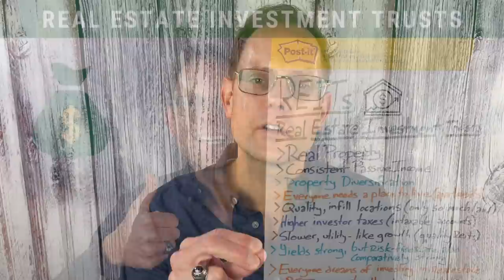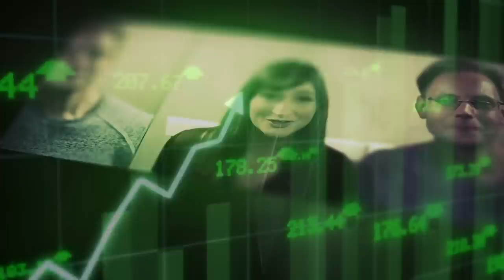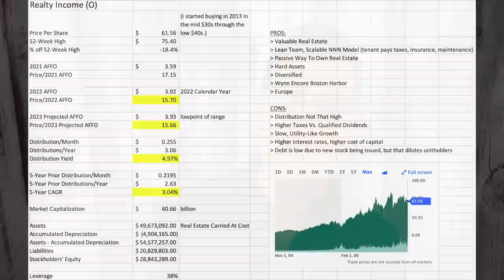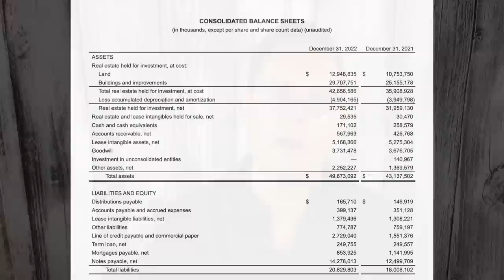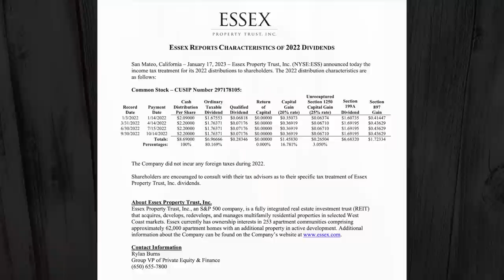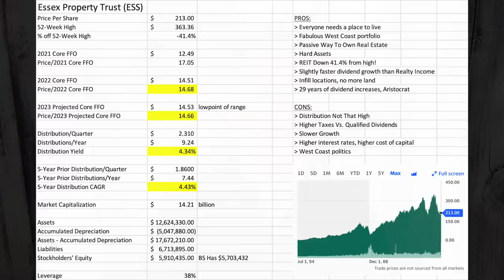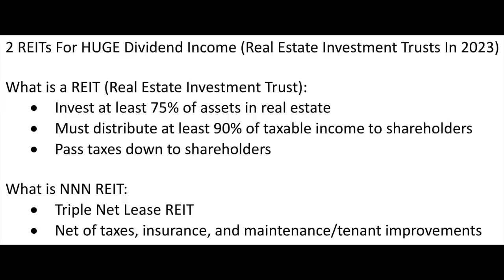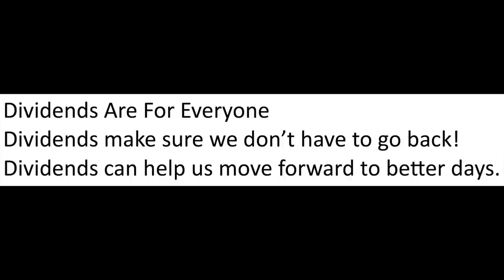2 REITs Offering HUGE Dividend Yields (Real Estate Investment Trusts)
I love REITs (real estate investment trusts) for dividend distribution income! I'm excited to cover two REITs today that offer strong dividend yields, and well-diversified portfolios of world-class properties. Do you like investing in REITs for passive income and FIRE (financial independence retire early)? Please share in the comments below!

Timestamps:
0:00 INTRODUCTION
0:12 REITs can offer everyday investors high dividend distribution yields, and immediate real estate diversification.
0:26 REIT stock 1 is Realty Income (O).
1:28 REIT stock 2 is Essex Property Trust (ESS).
1:46 Check out the pinned comment to learn more about my Patreon, especially Corner Patreon.
2:00 Fun photos from my California visit, and my mini PPC Ian meet-up with friends Sam and Mike.
2:52 Infill locations with irreplaceable land.
4:24 SEGMENT 1: REALTY INCOME (O) REIT STOCK ANALYSIS
4:39 I started buying O in 2013.
5:00 KEY: With REITS, I look at FFO (funds from operations) vs. EPS (earnings per share).
5:40 I get a Price/AFFO (adjusted funds from operations) in the 15s. This is the PE equivalent for REITs.
5:49 Why I look at FFO, AFFO, and Core FFO
7:08 Realty Income is the Monthly Dividend Company.
7:24 Distribution yield is 4.97%.
7:32 Distributions vs. Dividends (REITs are not as tax-friendly as qualified dividend stocks)
8:55 Distributions are growing by about 3% per year. Slow, utility-like growth.
9:37 REITs give investors the opportunity to own real, tangible assets.
11:15 REALTY INCOME (O) BALANCE SHEET ANALYSIS
12:50 Thoughts on accumulated depreciation
13:23 How I'm looking at "real assets".
13:47 How leveraged is Realty Income? They look reasonably conservative at 38% (according to my calculations).
14:34 The actual Realty Income Balance Sheet
15:28 SEGMENT 2: ESSEX PROPERTY TRUST (ESS) REIT STOCK ANALYSIS
15:48 I love the apartment exposure that Essex would bring to my portfolio.
16:00 World-class, infill locations.
16:35 They are 41.4% off their 52-week high!
17:34 Their Price/Core FFO is in the 14s! It's a little cheaper than O.
18:35 Their distribution yield is 4.34%, not as high as O.
19:09 SCREENSHOT of Essex Tax Reporting (Not tax advice, consult with your licensed tax advisor)
20:54 I like how ESS is growing their dividend distribution by 4.43% per year. This is higher than O.
21:27 The dividend "collector".
22:23 ESSEX (ESS) BALANCE SHEET ANALYSIS: I was pleasantly surprised!
23:24 I am looking at debt service.
24:22 Surprise: I get the same leverage at Essex as I did at Realty Income!
25:04 Example of an Essex Apartment Property
26:15 Essex Earnings Report: Core FFO was up 16.2% year-over-year!
27:34 SEGMENT 3: HIGH-LEVEL THOUGHTS ON REAL ESTATE INVESTMENT TRUSTS (REITs)
28:35 What is a triple net lease?
28:58 REIT PROS AND CONS
29:09 Passive way to own real estate
30:38 Slow growth, like utilities
31:47 CLOSING NOTE: Dividends Make Sure We Don’t Go BACK
34:45 DISCLOSURE AND DISCLAIMER